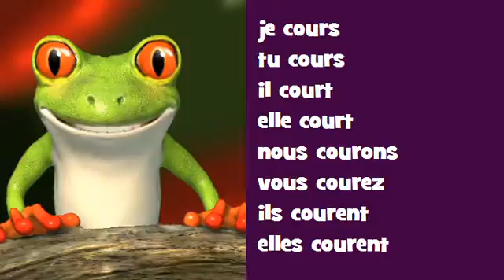Comptine grammaticale Rock lyrique = courir